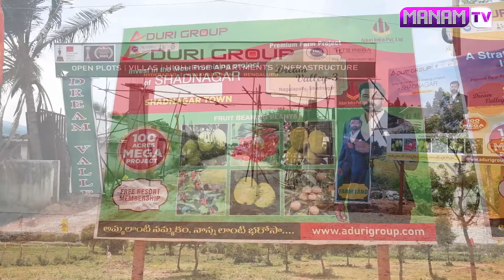Low budget plots for sale in Shadnagar - Open Plots in Hyderabad - Shadnagar Real Estate Investing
Looking for low budget plots for sale in Shadnagar? Check out this video for the best open plots in Hyderabad at affordable prices! Start investing in Shadnagar real estate today!
Location Highlights:
Prime location in Shadnagar, a rapidly developing and secure neighborhood.
Conveniently situated near Balreddy Function Hall,
TMR Girls Schools,
CSK Villas, and more.
Close proximity to the upcoming Microsoft Data Center.
Just 10 minutes from the proposed regional ring road.
5 minutes away from Shadnagar railway station and bus stand.
Excellent public transportation access with direct TSRTC buses from MGBS, Jubilee Hills, and Mehdipatnam.
Near major companies and industries like J&J, P&G, Amazon Pharma SEZ, etc.
Surrounded by educational institutions such as Symbiosis Institute of Business Management (SIBM) and Heritage Indian School.
Easy access to various entertainment options.
Located near Kanha Santhivanam, a global meditation center.
Close to the Chandanavally-Shabad industrial corridor.

Project Highlights:
Sprawling 100-acre mega farmland project.
Available plot sizes: 1, 2, and 4 Guntas.
All farm plots feature fruit-bearing plants.
Elegant entrance gate with a wooden guest house.
Wide 30-foot granule roads with street lights.
Children's play area for family fun.
Outdoor sports facilities including a tennis court, beach volleyball court, and badminton court. Efficient drip irrigation system for optimal plant care.
Refreshing swimming pool for relaxation.
Open-air auditorium for events and gatherings.
Secure perimeter with a compound wall and mesh fencing.
On-site registration for convenience. Round-the-clock security for peace of mind.